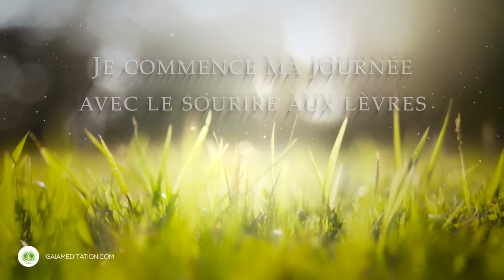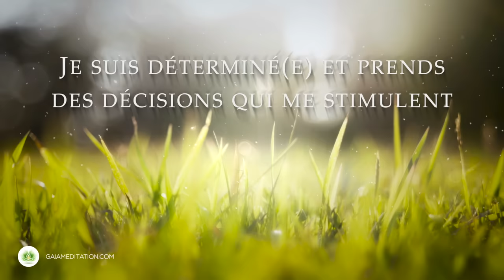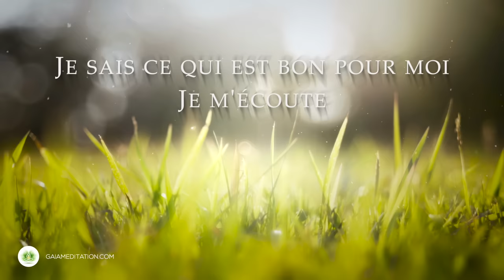50 Affirmations Positives Du Matin ☀️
50 Affirmations Positives Du Matin ☀️. Écoutez ces affirmations positives (en français) pour bien démarrer la journée.

✔︎ Musique pour usage personnel uniquement

DESCRIPTION

50 Affirmations Positives (Matin)
🗣️Guide : Romain Clément

Voici 50 affirmations positives que vous pouvez écouter dès votre réveil pour booster votre énergie et vous sentir en pleine forme tout au long de la journée. Vous pouvez les répéter à voix haute ou dans votre tête. L’essentiel est de les ressentir pleinement en vous.

Levez-vous avec ces affirmations du matin qui vous rempliront d'énergie positive, tout en renforçant gratitude et confiance en vous-même.

Plus vous écouterez ces affirmations positives, mieux elles s’ancreront dans votre esprit.

La musique contient la fréquence du solfège sacré 528 Hz.

Informations légales :

• Musique créée par Gaia Meditation.
• Vidéo produite par Gaia Meditation.

Affirmations positives homme | Affirmations positives gratitude | Affirmations positives 5 minutes | Affirmations positives 10 minutes | 432 hertz